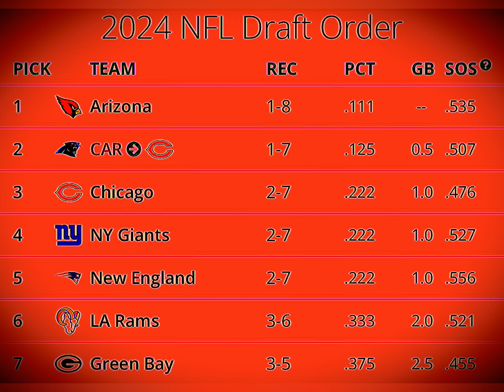Giants Begin To Set Up A High 2024 NFL Draft Pick By Losing To The Interim Raiders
The issues facing the Giants this season have finally stacked up to a point where I can’t see how the Giants could even be competitive down the stretch. At least there’s the 2024 draft to look forward to now I guess.